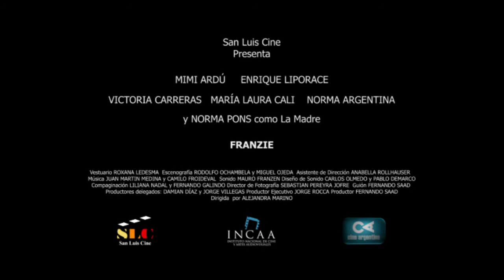Franzie - Trailer | CineCartelera.com.ar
Trailer de la película Franzie, protagonizada por Mimí Ardu, Enrique Liporace, Norma Pons, Victoria Carreras, María Laura Cali, Grisel Polacchi, Julieta Prieto, Norma Argentina.